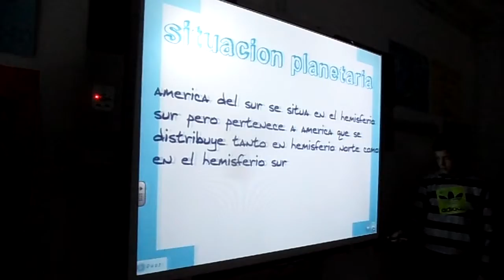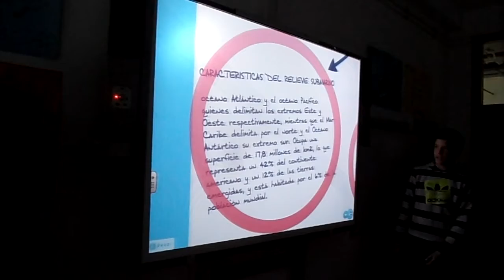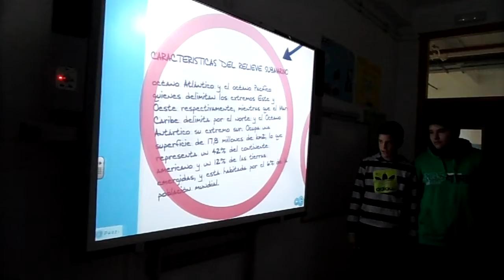PRESENTACIONES SOBRE LOS CONTINENTES.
El alumnado de 1ºESO realizan unas presentaciones sobre los continentes.